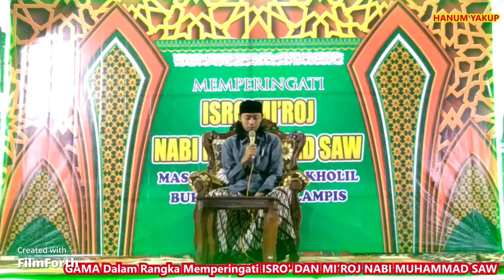CERAMAH TERBARU 2023//KH MOH FAUZI Live Masjid Syaikhona Kholil Ds. Bulukagung Kec. Klampis BKL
Saya HANUM YAKUP mengucapkan terimakasih atas dukungan TEMAN-TEMAN (Tretan beleh Tetanggeh) dengan adanya cannel HANUM YAKUP semoga bermanfaat dan dapat menyajikan video-video terbaik

Semoga unggahan cannel HANUM YAKUP dapat diterima dengan baik

Wassamualaikum Wr. Wb